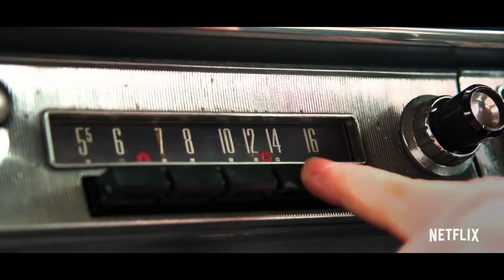The Politician - Official Trailer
Payton (Ben Platt) has always known that he's going to be president. First he'll have to navigate the most treacherous political landscape: high school.

Executive producer Ryan Murphy’s (Glee, American Horror Story) new original comedy series, The Politician, premieres September 27.